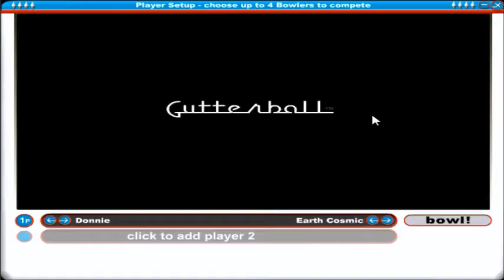Gutterball 3D Episode 4 - Pin Abuse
THIS ALLEY.
Check out these places if you want to get the lowdown on what I'm up to!